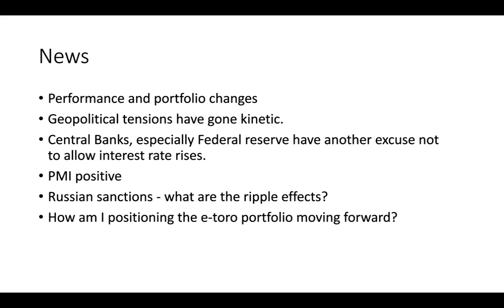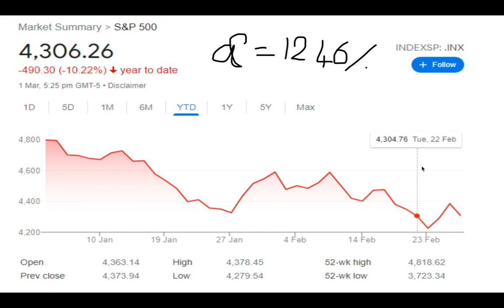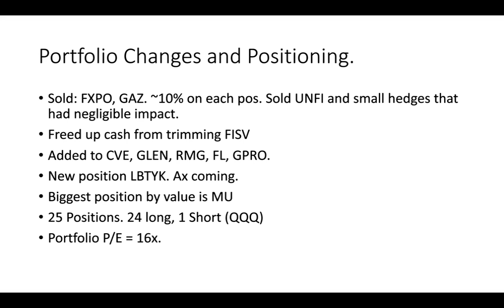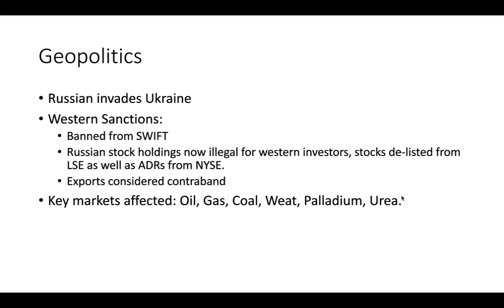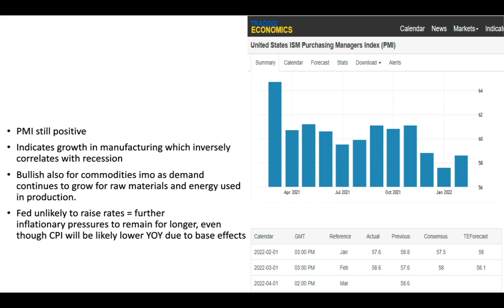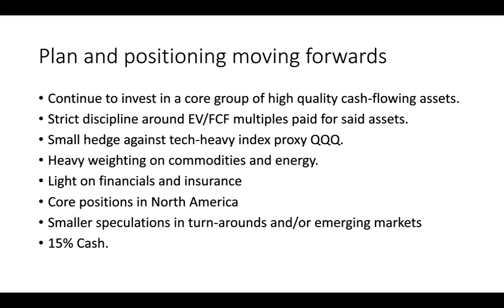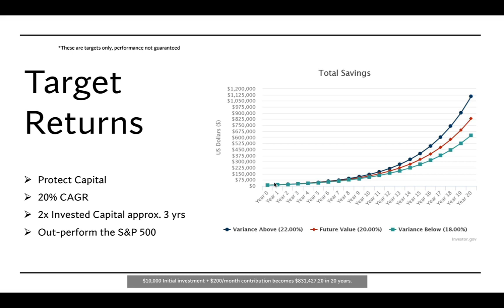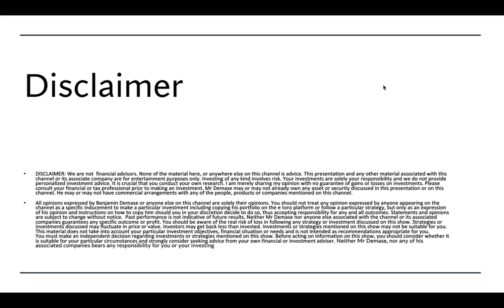February Update. Portfolio Up 2.24%.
February Update. Portfolio Is Up 2.24%.

In a month that's had:
- Market panic on rate hike expectations
- Extra-judicial action by the Canadian government sequestering the bank accounts of citizens with certain political ideologies at odds with those of said government.
- A war sadly breaking out in Ukraine

I'm happy to say that at least the portfolio's performance is positive news.

I, like you, hope for a swift, peaceful resolution to the conflict.
For now, here's a video showing how I'm positioning the portfolio for the headwinds I see ahead of us.

All the best & DYODD.
Kind regards
Benjamin.